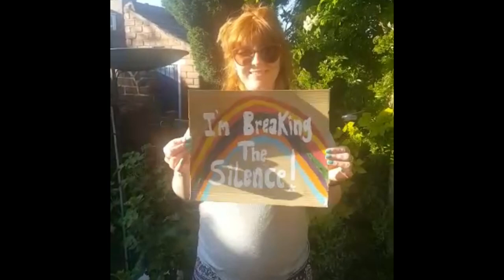SAYiT's IDAHoBiT Video 2020 - We're breaking the silence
Every year SAYiT marks International Day against Homophobia, Biphobia and Transphobia (IDAHoBiT) on the 17th May, the day same sex attraction was de-classified as a mental illness by the World Health Organisation. We mark this day to speak out about the inequality LGBT+ people face and raise awareness of the violence, discrimination, and repression of our siblings around the world.

Due to lockdown we won’t be able to hold our annual event in the Peace Gardens but that won’t stop us making some noise. Here are our friends and allies speaking up about LGBT+phobia and breaking the silence!

How to take action now.

Sign the petition to stop Liz Truss making changes to the GRA which threaten the future of young transgender people.
Sign petition to end LGBT+ conversion therapy in the UK.
Domestic Abuse in the LGBT+ community can often go unrecognised – lets break this silence. Here are some guides on how to help/support our LGBT+ friends & family if they are experiencing or using violence/abuse in current or past relationships.’
 Guide if you are worried LGBT+ person is victim of violence/abuse
Guide if you are worried LGBT+ person is using violence/abuse

"In the end, we will remember not the words of our enemies but the silence of our friends" Martin Luther King Jr.